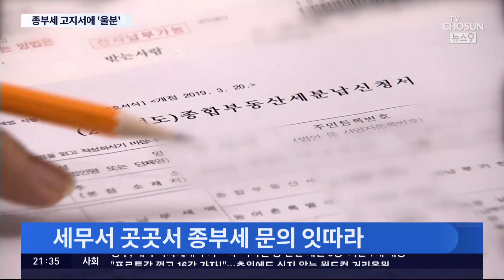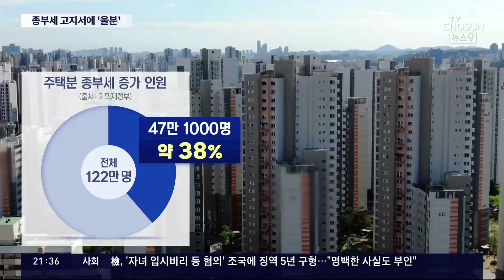종부세 쇼크에 세무서 곳곳 잇단 성토…"집 팔아 세금 내야 하나"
종부세 논란 속에, 어제부터 고지서를 받은 122만명의 납부가 시작됐습니다. 집값 은 추락하는데 세금 은 높게 책정되다 보니 세무서엔 '집 팔아서 세금내야하냐'는 푸념은 물론, 민원에 항의 방문이 쏟아졌다고 합니다.